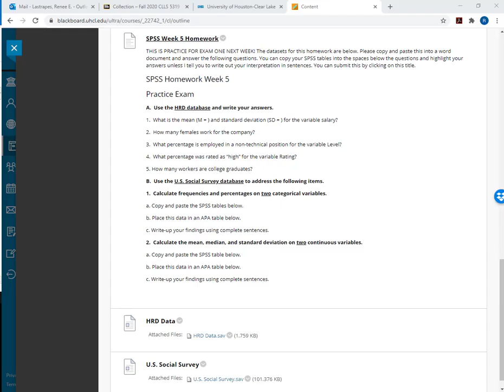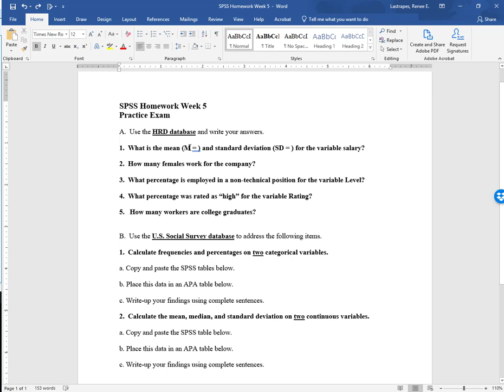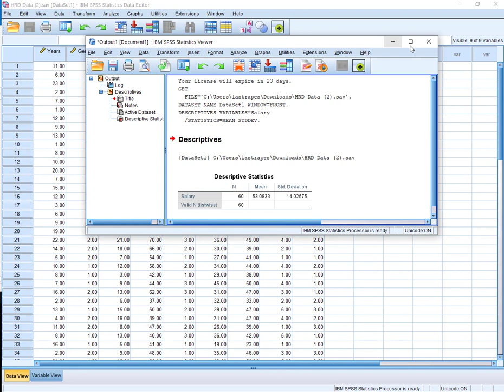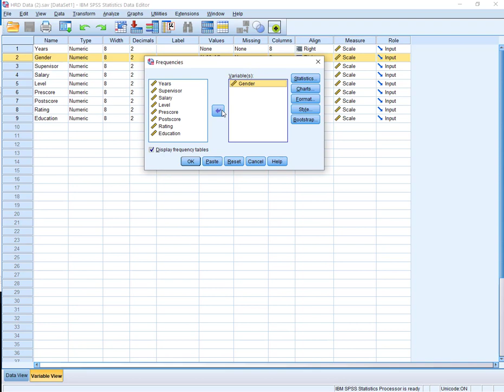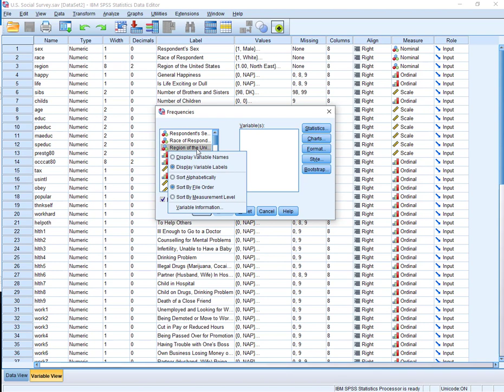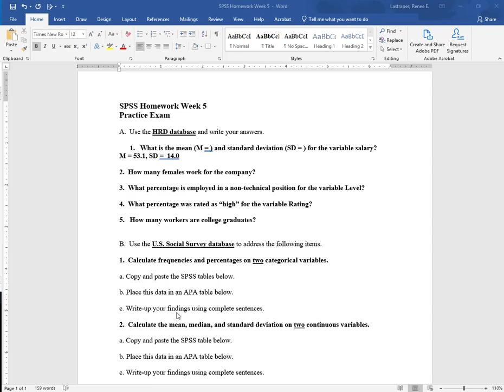SPSS Week 5 working with real datasets